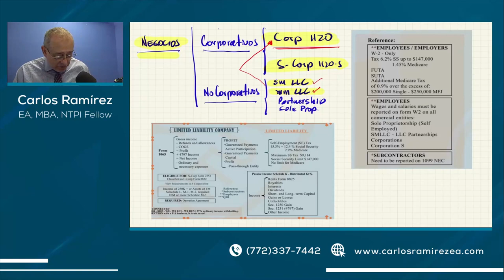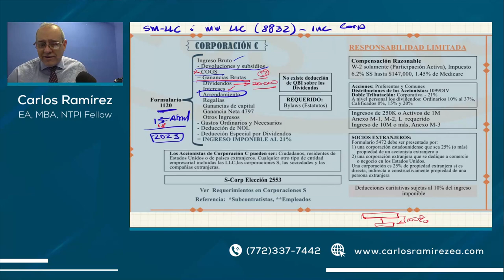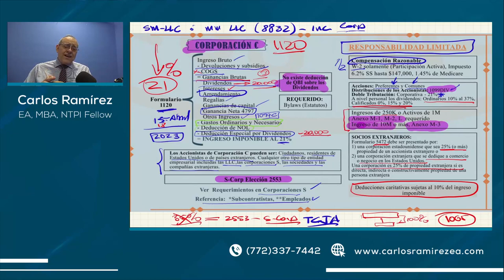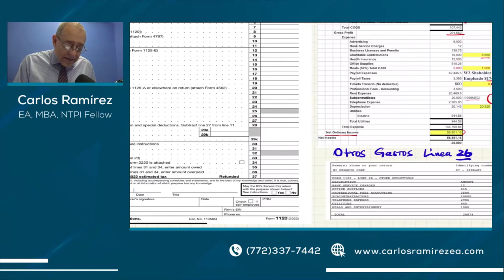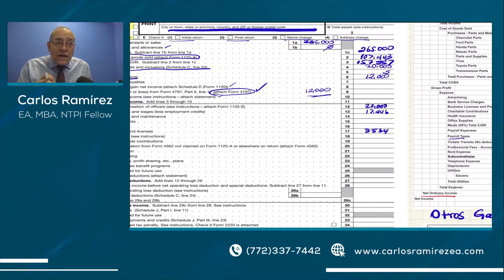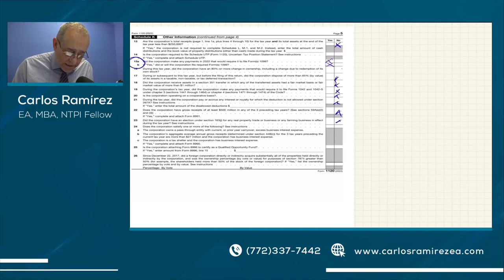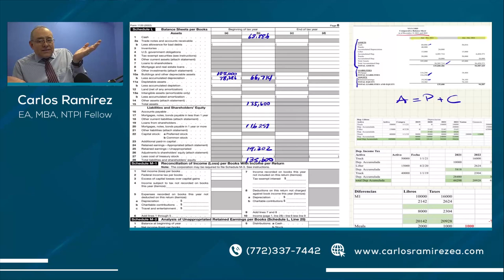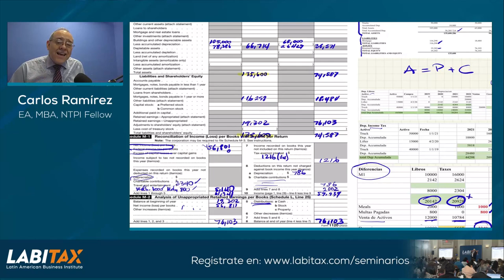Preparación de impuestos de la forma 1120 para Corporaciones. Episodio 945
🔴  ¿No sabes cómo preparar tus impuestos de la forma 1120? Aquí te mostramos CÓMO debes hacerlo

MI PÁGINA OFICIAL - CARLOS RAMIREZ EN FACEBOOK
SÍGAME EN FACEBOOK Y ENTÉRESE DE TODO